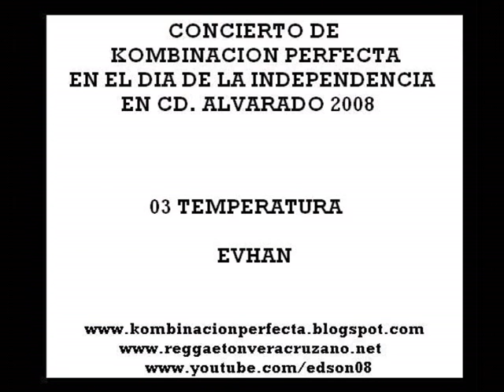Evhan - Temperatura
Concierto De Kombinacion Perfecta En El Dia De La Independencia En CD. Alvarado 2008